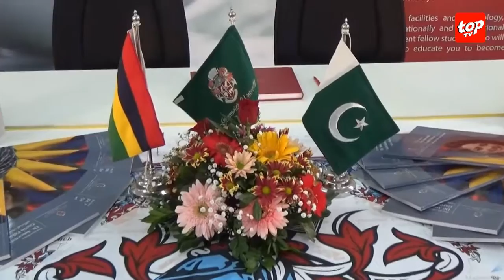Pakistan Week : Un livre pour immortaliser la visite d’Ameenah Gurib-Fakim au Pakistan